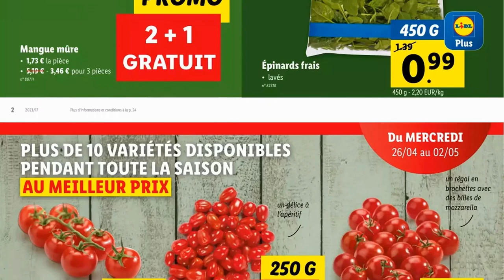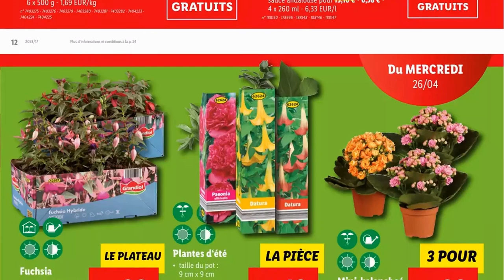folder LIDL du 26 avril au 2 mai 2023 😍 pub 1 +1 gratuit Arrivage - BELGIQUE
🛒🛒NOUVEAU folder chez 📍LIDL📍 du mercredi 26 avril au mardi 2 mai 2023 en BELGIQUE!